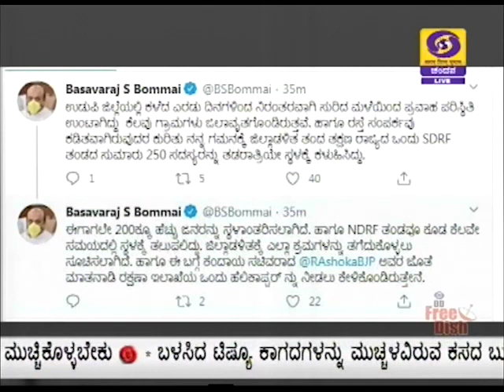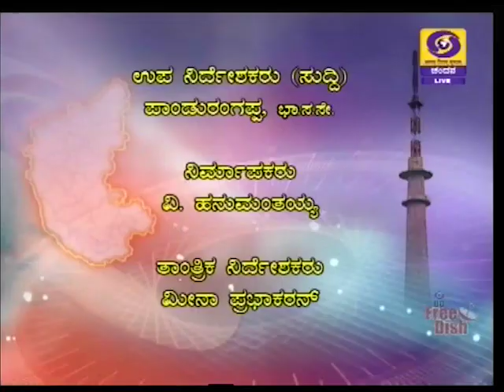DD CHANDANA NEWS 20.09.2020 1PM